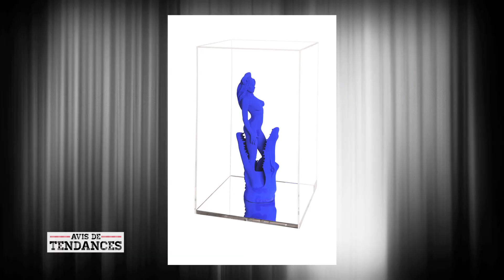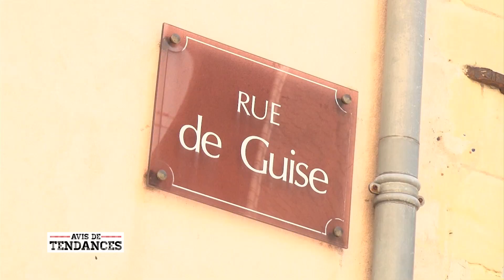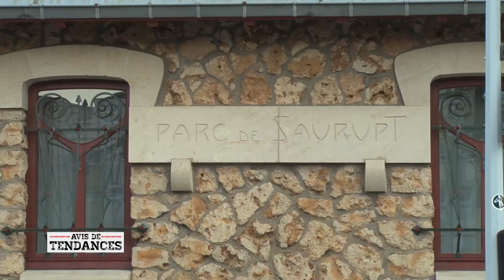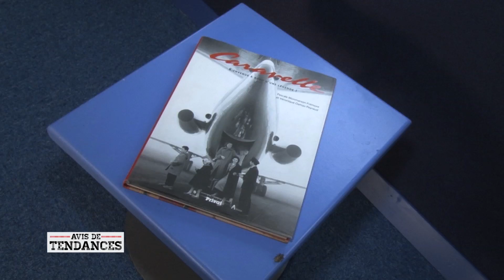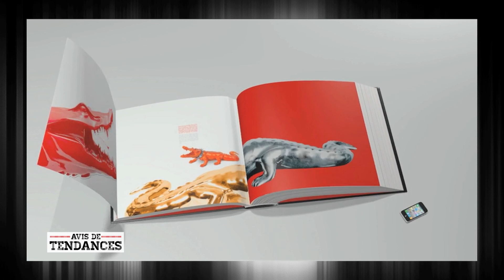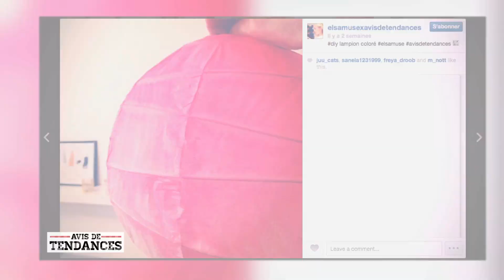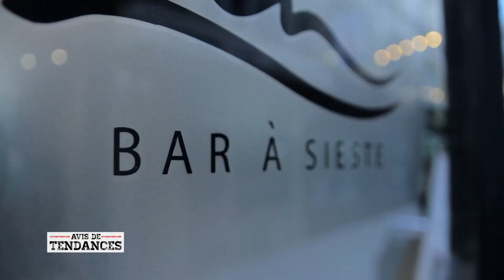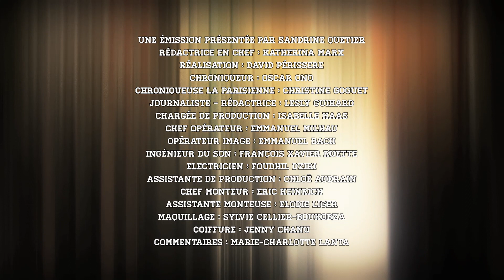Avis de Tendances - Richard Orlinski - Emission 14 - Saison 3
Une production Miss Luna Films.

Pour le quatorzième épisode de la saison, Sandrine Quétier a reçu le célèbre artiste plasticien Richard Orlinski.

On vous propose une sélection de trois hôtels à Nancy.

Retrouvez également Elsa, bloggueuse Elsamuse pour sa chronique mode et déco ainsi que Oscar Ono qui vous présente la tendance "Silence".

Pour finir, Christine Goguet, rédactrice en chef de La Parisienne, vous fera part de ses coups de cœur.